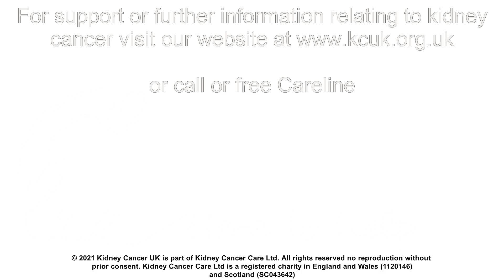Declan Greggain-Smith - Two Weeks and Counting (from diagnosis to surgery)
On Thursday 19th August 2021, following a visit to A&E just three days before, Declan Greggain-Smith's world was rocked when he was diagnosed with kidney cancer.

To help him come to terms with his diagnosis, Declan decided to record these video diaries for his family and friends in the two week from diagnosis to surgery, on how he felt about the journey he was embarking on.

Declan kindly shared these films with us in the hope they will help others.

For support or further information relating to kidney cancer visit our